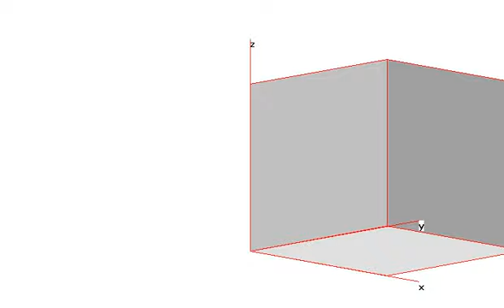Rotation in Clockwise or Counter-clockwise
You may see that the box rotates in either Clockwise or Counter-clockwise direction...or both.